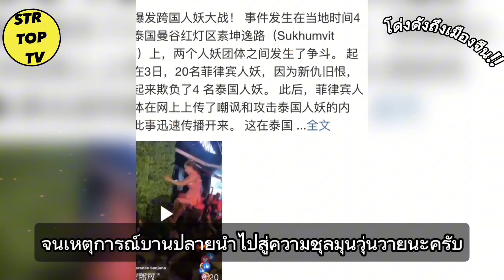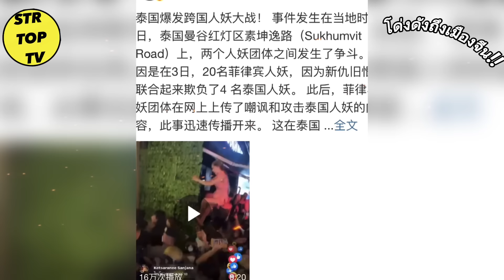ชาวจีนอย่างชอบ.!ความคิดเห็นคนจีน!เข้าข้างไทย กะเทยไทยโคตรสู้คว่ำ..เทยปินส์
โด่งดังถึงเมืองจีน…ศึกการกู้ศักดิ์ศรีของกลุ่มกะไทย กับกะเทยฟิลิปปินส์ !ระวังให้ดีนะปินส์ ไทยโคตรสามัคคี…

STR TOP TV สวัสดีครับ

ต้องบอกว่าตอนนี้ ดังไกลไปถึงเมืองจีน บ้างก็บอกว่า กะเทยไทยทำถูกแล้ว เพราะกะเทยฟิลิปปินส์เนี่ยมาหยามถึงถิ่นเลยน บ้างก็เม้นในเชิงติดตลกมากมายหลายเม้นเลยนะครับ

เอาล่ะเรามาฟังคอมเม้นต์ชาวจีนดูซิว่า
เข้ามาแสดงความคิดเห็นถึงเรื่องราวดังกล่าวกันอย่างไรบ้าง

ที่มา weibo